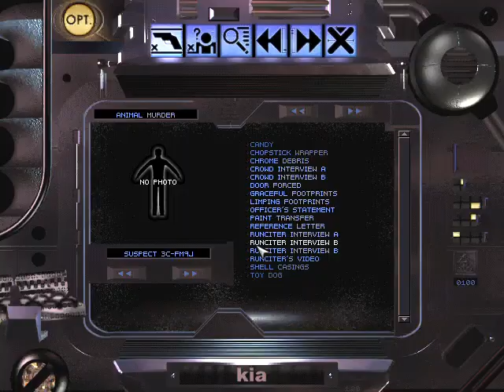Fair Use Blade Runner Windows English 2018 11 04 10 20 14